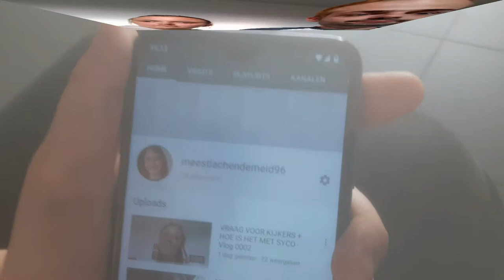SAMEN DE AFWAS DOEN - Vlog 928 SycoTV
Ik bedank de volgende partners:
Verano Ijssalon
Pixellan
GameGear
Lion Gaming Solutions
Gemeente Alken
Ribbi
Steam
Hakkeveldfeest